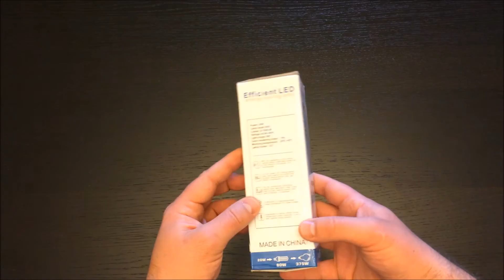Home Lighting LED Corn Bulb SMD2835 E27 20W by SZC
Great deals on Led Corn Bulb E27

SZC SMD2835 Home Lighting Led Corn Bulb E27 Energy Saving Lamp Light Color Warm White (20) by SZC

ASIN: B01CNG3KJQ

Model: SMD2835

Features:

High power and High-quality chip SMD leds that enable make a great light output. New technology design that reduce energy consumption by up to 90% and deliver long life performance.
Perfectly use for indoor outdoor lighting

- Material: Plastic shell
- Non-dimmable

Specification:

- Power:20w
- Lamp bead:2835
- Lumen: 1900LM
- Voltage:AC86-265V
- Light Angle:360°
- Color rendering index:70%
- Working temperature:-25~45℃
- Lamp holder: E27
- Lifespan: 25000 hours